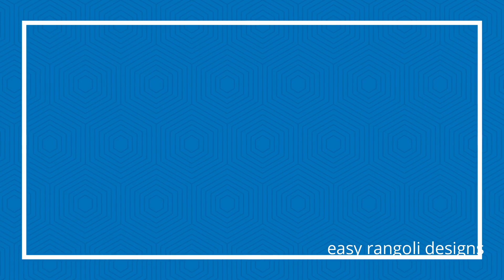5 dots Beginners rangoli - Learn to draw Simple kolam - Chukkala Muggulu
Kolam or muggu is a ancient art form of India which is very popular.
Kolam is also called as Rangoli in parts of India.
women create different kolam or rangoli designs infront of the doorstep in the early morning
taking ideas from the nature like flowers,deepams,diyas,animals like elephants,cows, fruits, birds likev peacock and swan etc.
In Andhra pradesh and Telangana, kolam designs are called muggulu.
Rangoli or kolam designs are drawn with dots like 5 dots, 6 dots and so on and without dots also (freehand rangoli).
People celebrate festivals like Diwali,Sankranthi (Pongal), Ganesh Chathurthi,Dasara( Vijaya dasami) by drawing different
creative Kolam or rangoli designs with different colors and flowers in fornt of their houses.
People draw Beautiful special kolams on Friday to get the blessings of Godess Lakshmi.
Designs vary from easy rangoli for beginners to difficult levels for professionals.